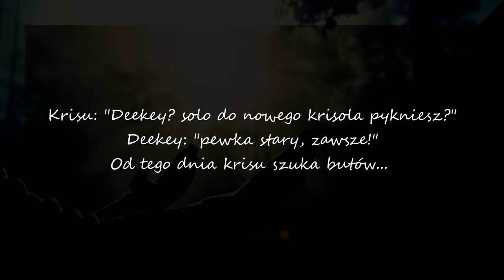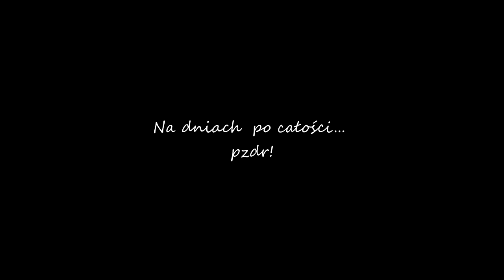kriSolo - SOLO by Deekey_7 - Gdy spadniesz twój kłopot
Music, lyrics, recordings and video by Krisu.